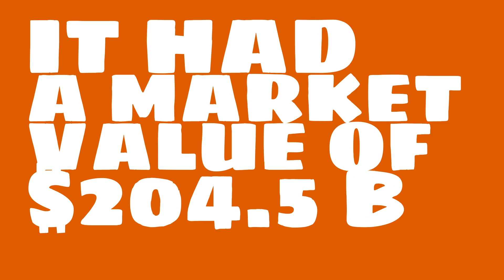Where is PetroChina headquartered?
Watch this video to learn about PetroChina.